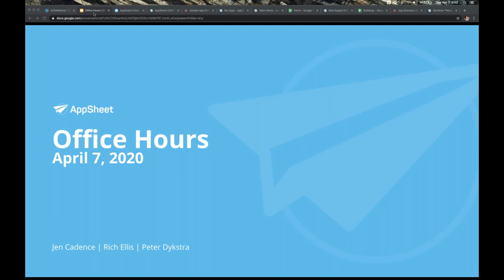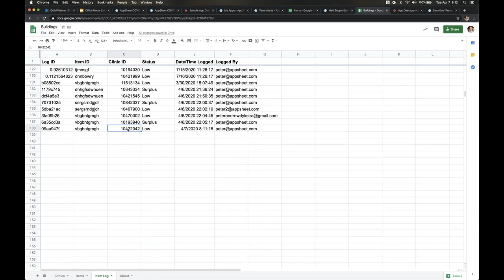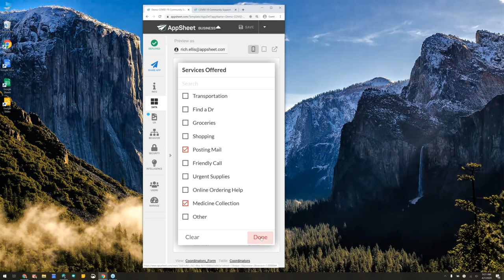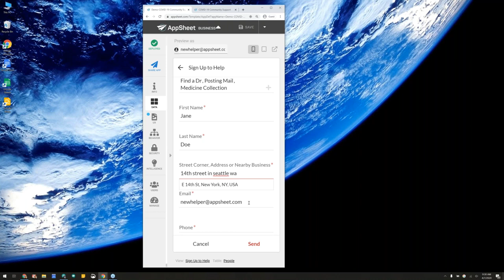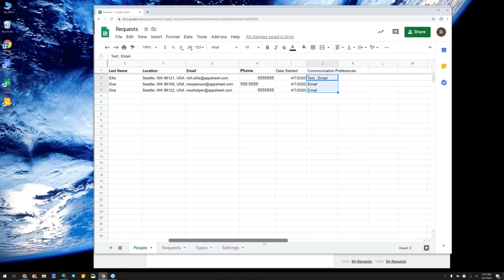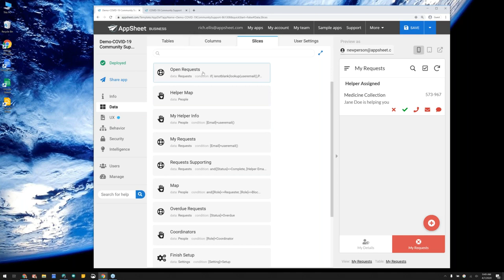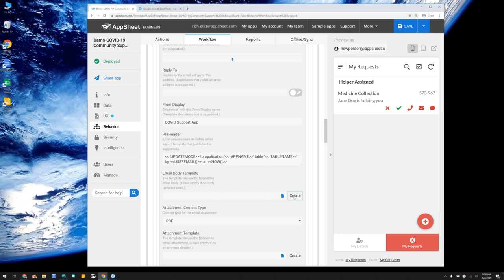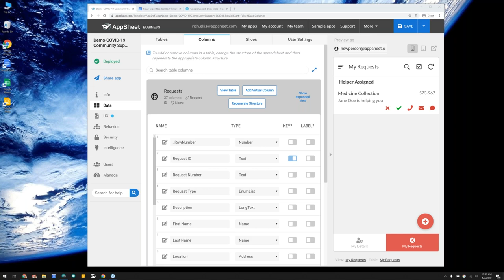AppSheet Office Hours: working with Google Docs, Community Support sample apps, and localization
To learn more about the COVID-19 efforts mentioned in this recording,